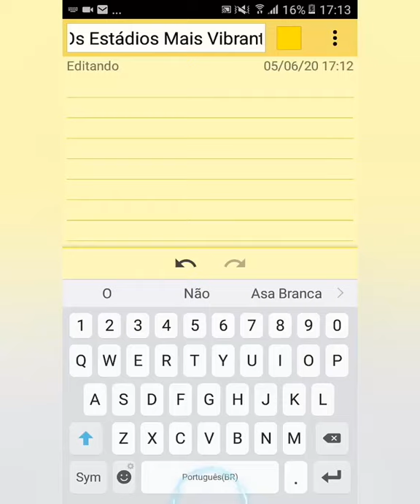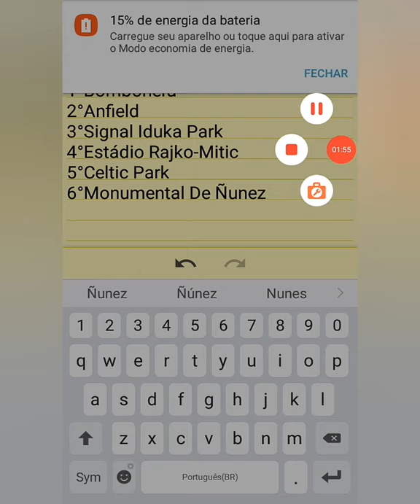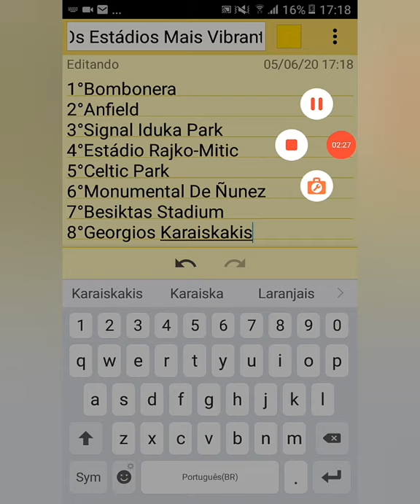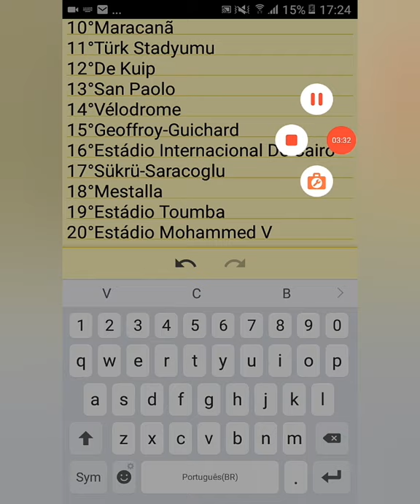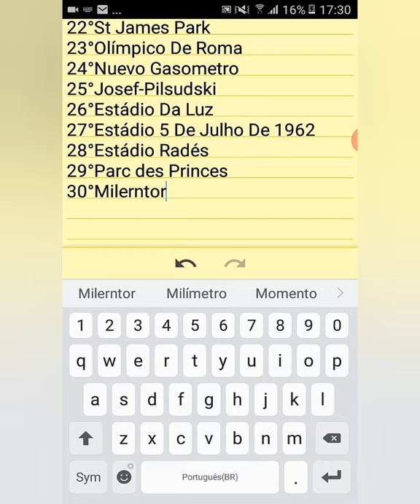{Os Estádios Mais Vibrantes Do Mundo}